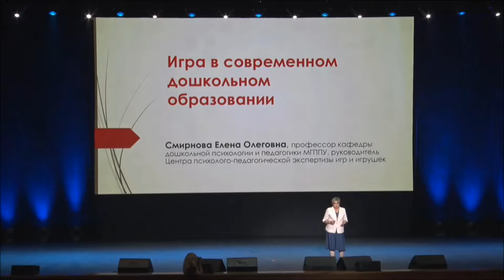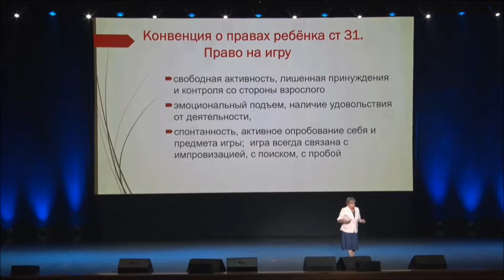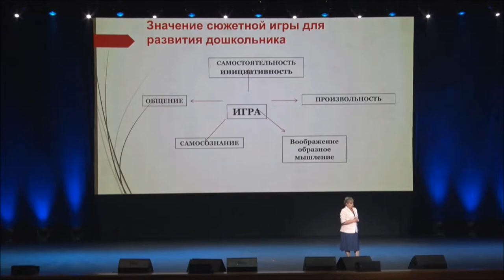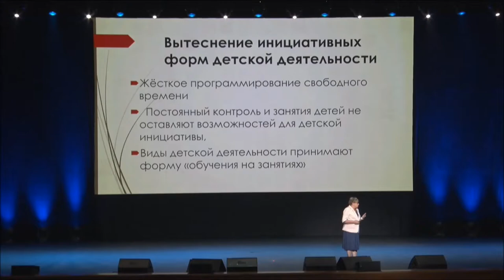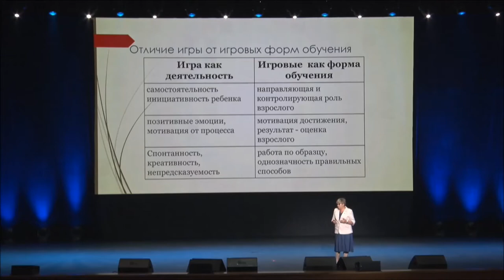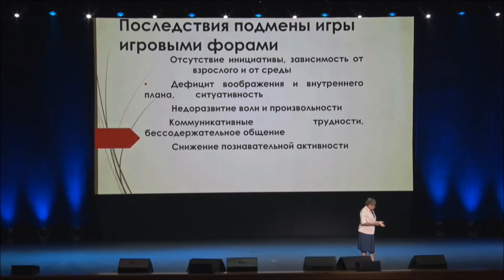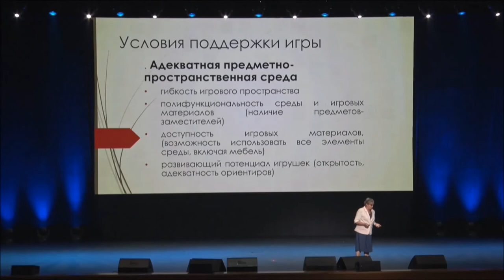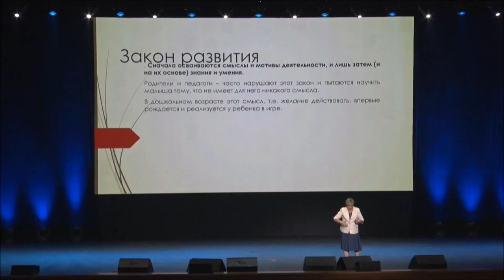Елена Смирнова | Проблема игры в современном дошкольном образовании | Форум "Ориентиры детства"